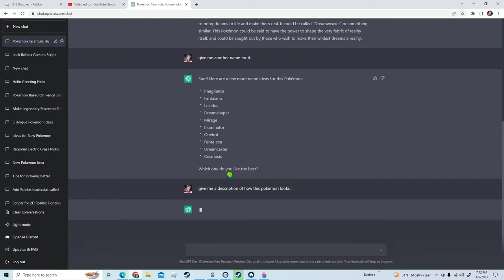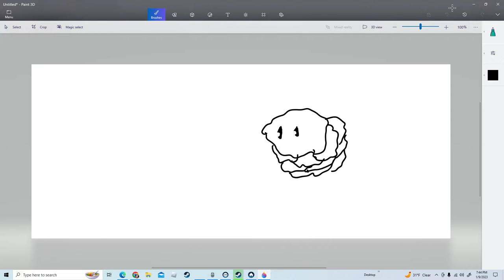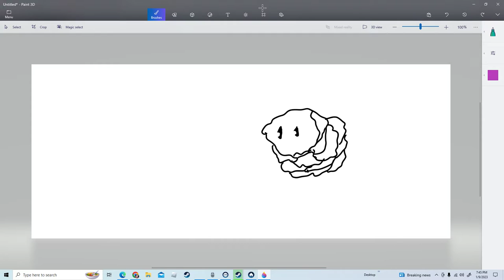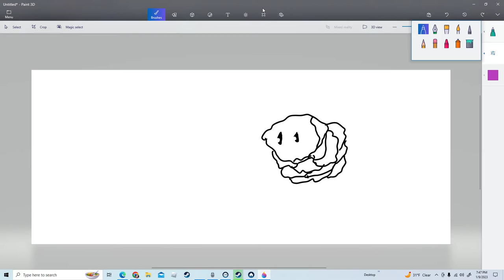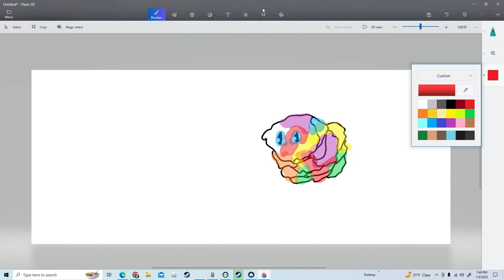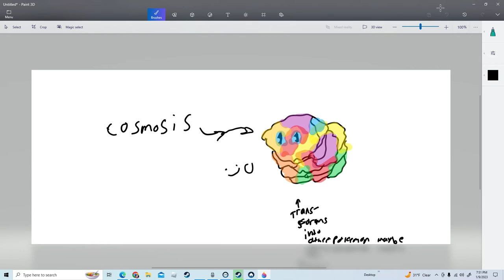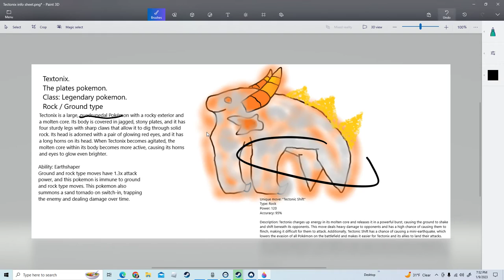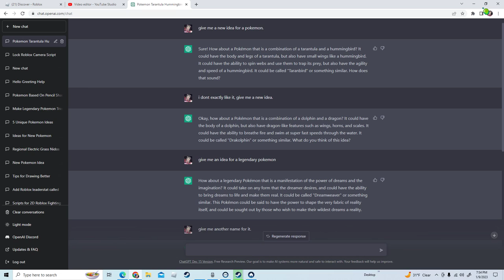Chat gpt3 pokemon making episode 1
i tried to make a pokemon with chatGPT giving me ideas, i think it went well.